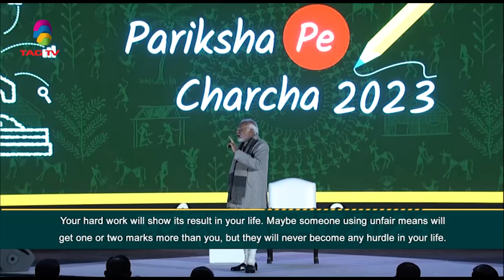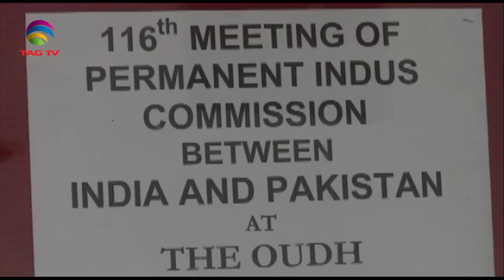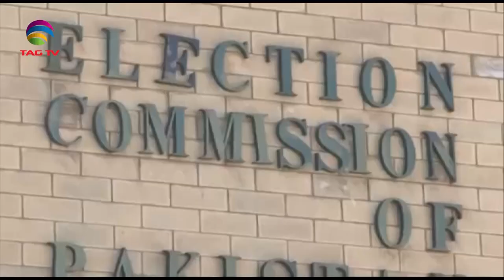South Asian Newsline, January 27, 2023